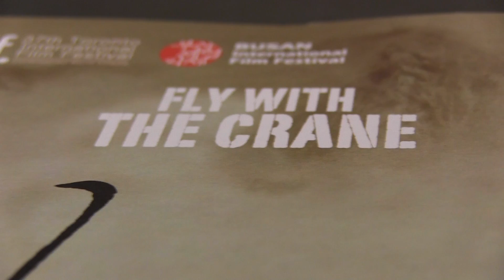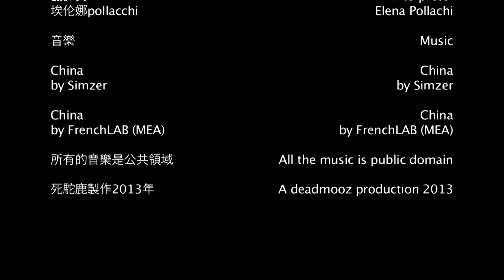Ruijun Li Interview - 李睿珺访问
Interview with Li Ruijun, director of Fly with the Crane (告訴他們，我乘白鶴去了 ).
From Kosmorama, Trondheim 2013.